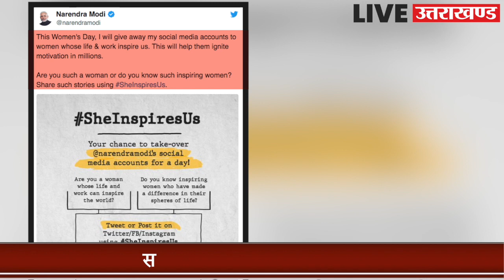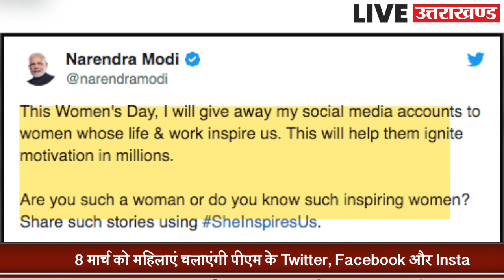PM Modi का Social Media छोड़ने का ऐलान? ये थी वजह